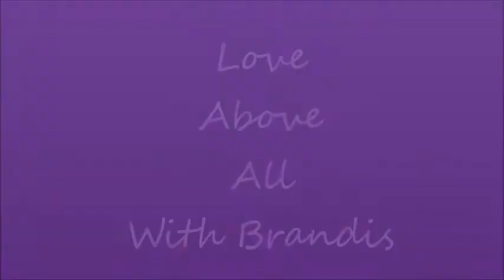Inspiration for a Better Life Episode #10 Enjoy the Journey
Welcome to Love Above All with Brandis. My mission is to help you love yourself, know yourself and share yourself with others in an authentic way for God's purpose. This is episode #10 Enjoy the Journey!

I pray it will bless you as well:)

In this episode I discuss 5 ways to help one enjoy the journey of life. I believe that we have 1 long journey from birth until death. We also have mini journey's along the way as we wait in the space between vision birth and vision production.

How can we we live while we are waiting and not fall into the traps of a repetitive life?

Share with others if this touched your spirit!